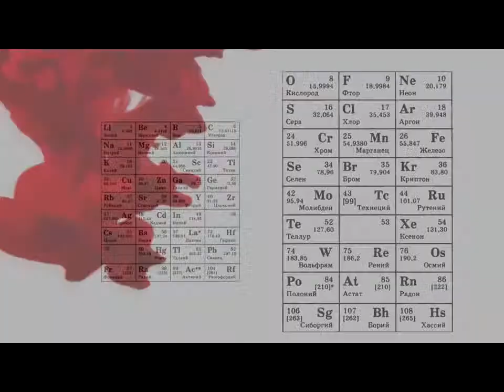Проходження,Prince of Persia : Warrior Within Частина 6 [RU]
Воїн живе в кожному з нас!